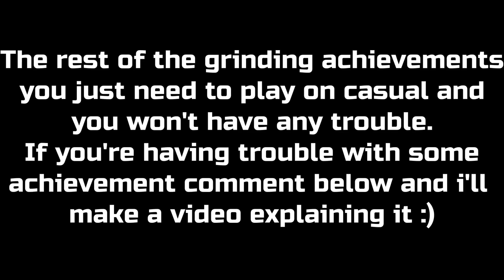IRON MARINES INVASION ACHIEVEMENTS / EASTER EGGS GUIDE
Good luck Mariners!

00:00 Breath Of the Wild
00:13 The Guardian
00:32 Hoth Maneuver
01:03 Ashes to Ashes
01:11 From the Deep
01:22 Do you want to kill a Snowman
01:50 Robot in Disguise
02:00 The Boy in the Iceberg
02:10 C: Human
02:23 Altar of the Paragon
02:30 Pitch Black
03:00 12 Monkeys
04:49 Botanist
05:58 Checklist
06:15 Bodyguard